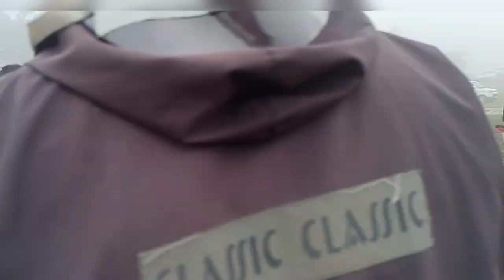Pong Jingkyrmen Vs Thup Lang Dempep (13.08.2023)